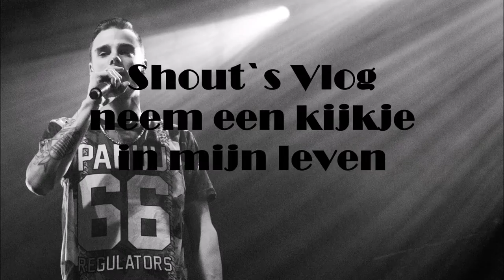ShoutVlogs #1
Neem een kijkje in mijn leven ik neem jullie mee in mijn leven en laat zien wat ik zo al mee maak.
Hier zal ik om de zoveel tijd een Vlog droppen over mijn dagelijkse leven.